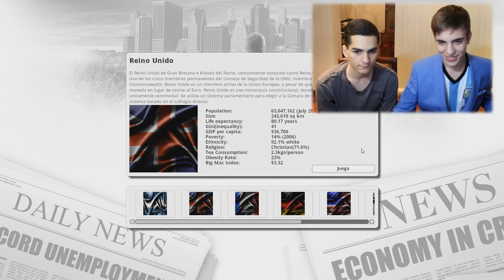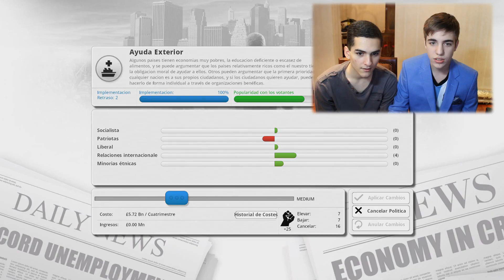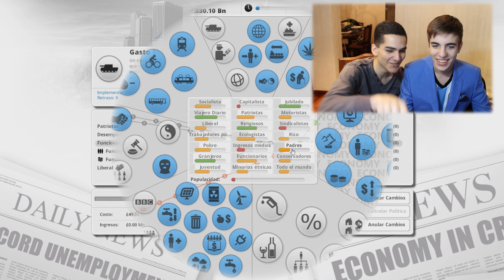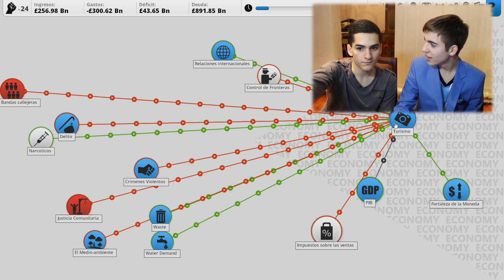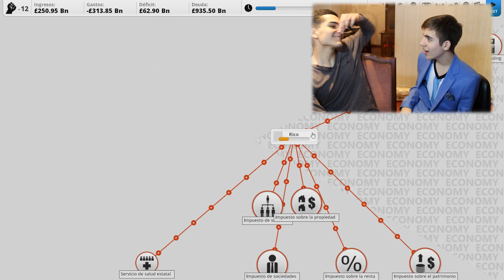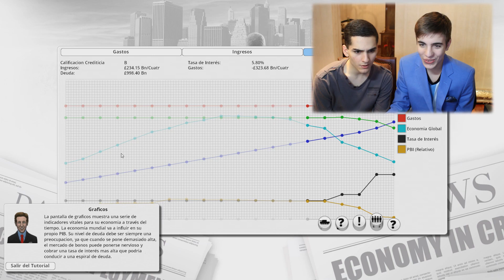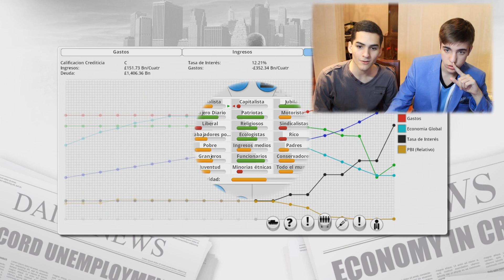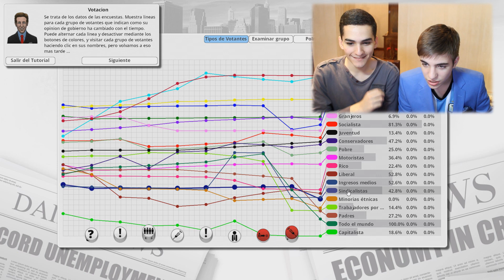SOY EL PRESIDENTE | Democracy